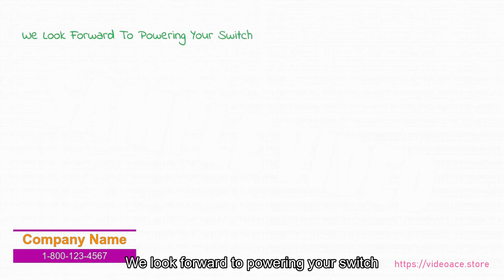Solar Panels - Whiteboard & Subtitles